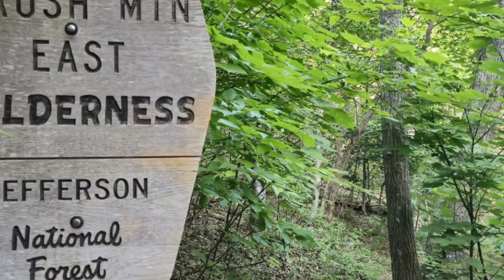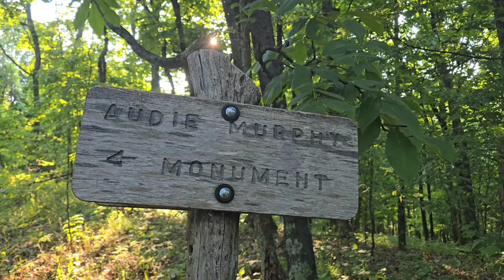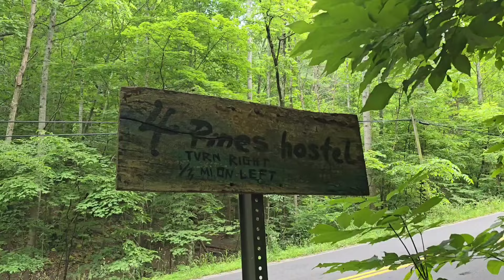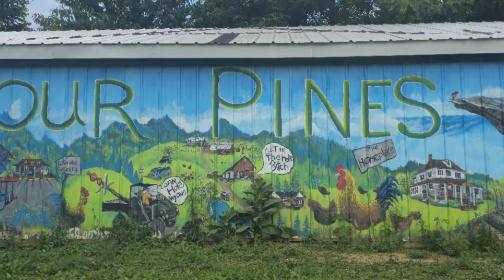NC on The AT Day 90